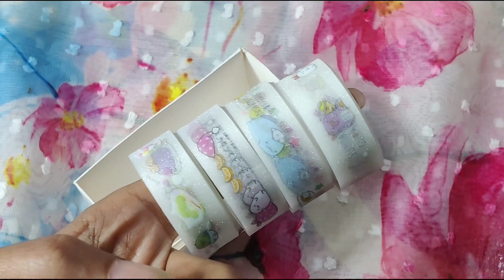How to Wrap a Gift। Gift Packing Idea and Unboxing new Washi Tapes I Easy Gift Wrapping Ideas।